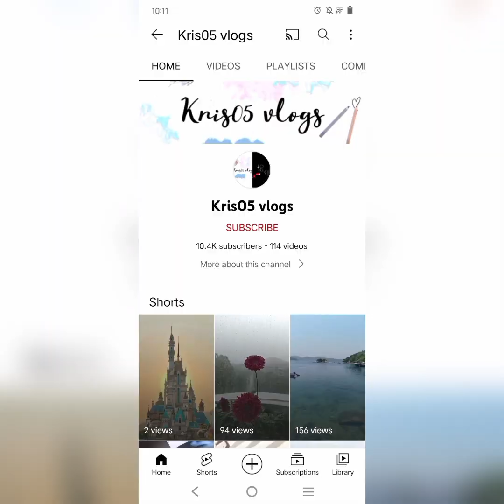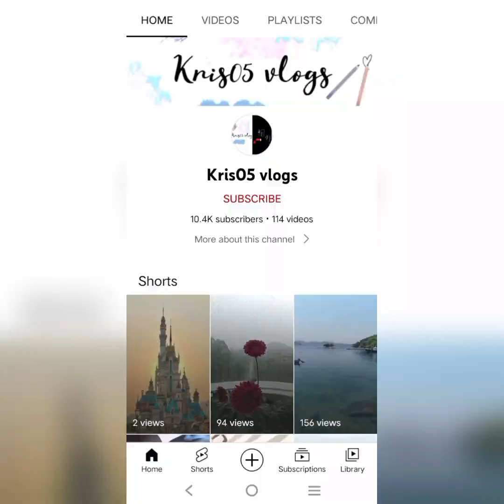Happy 10k guy's | Samgyeop mukbang Kris05 vlogs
thank you so much  for the support guys in my channel stay blessed and keep safe always ..